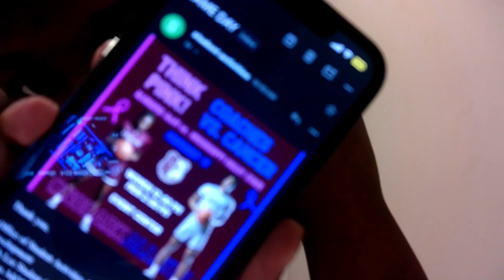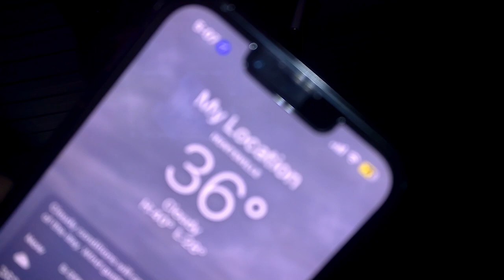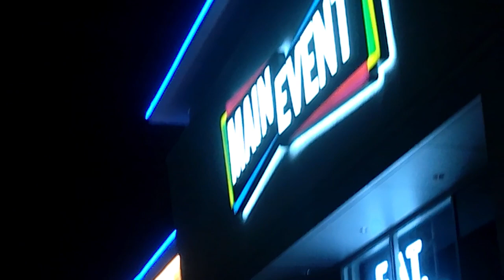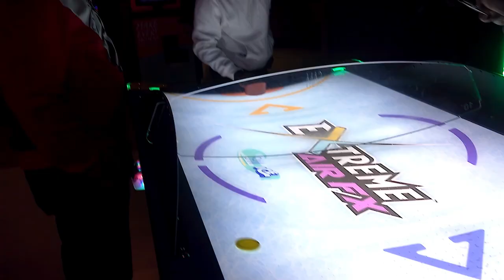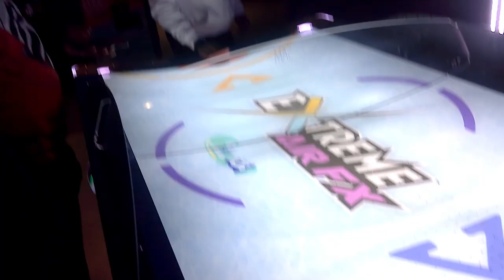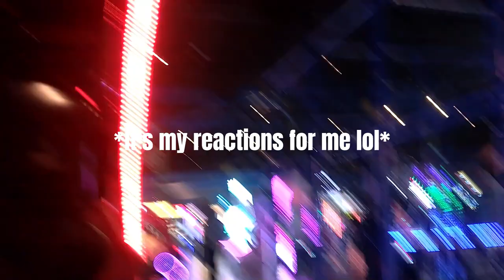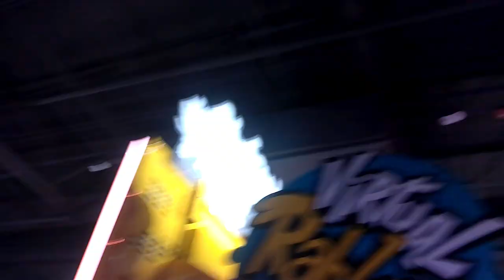GAME DAY S1 E3 🏀: AAMU vs. Mississippi Valley + Birthday Vlog | GRWM, Basketball, Main Event, IHop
As you guys can see, this video is a double vlog. This is a Game Day/Birthday Vlog. We played against Mississippi Valley 🏀. Not only that, but we also celebrated Trey's 20th Birthday 🎂.